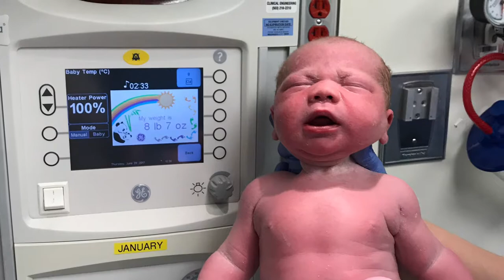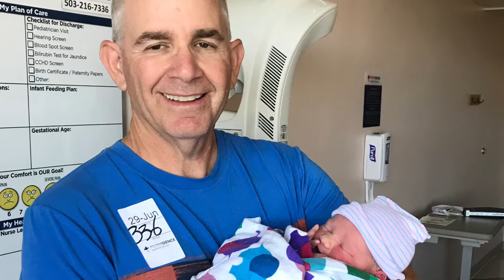Grayson’s 1st Birthday Video